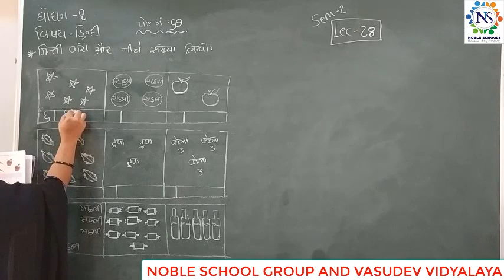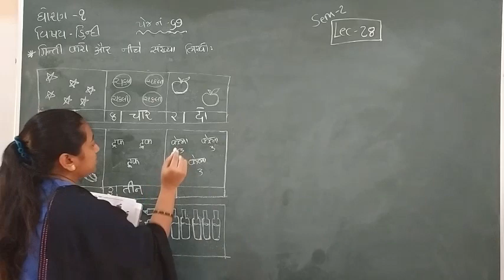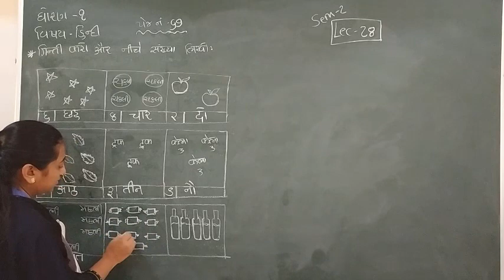Standard - 1 Hindi Semester - 2 Lecture- 28 byTruptiimadam